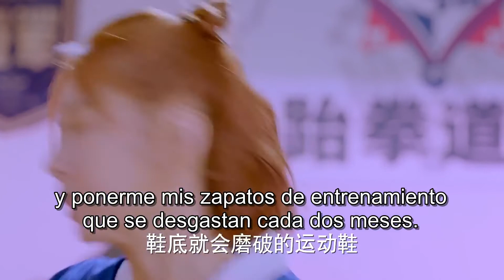EP 22 Debes enamorarte de la Artes Marciales Mixtas para darlo todo en el ring